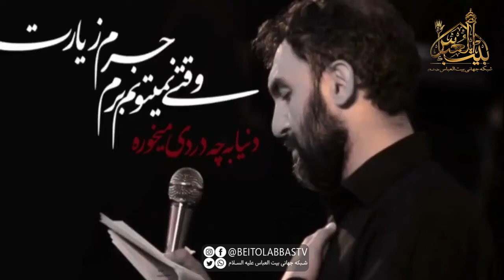دنیا به چه دردی میخوره - حمید علیمی - شب زیارتی امام حسین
دنیا به چه دردی میخوره
وقتی دقیقه هاشده برام اسارت
وقتی نمینونم برم حرم زیارت
آه شدم اشک شدم
دوری از تو منو بهم ریخته امام حسین

شب جمعه شب زیارتی امام حسین علیه السلام - حمید علیمی

پخش از شبکه جهانی بیت العباس علیه السلام | ماهواره یاهست _ 12073 و باکس اندروید _ جادو و روکو